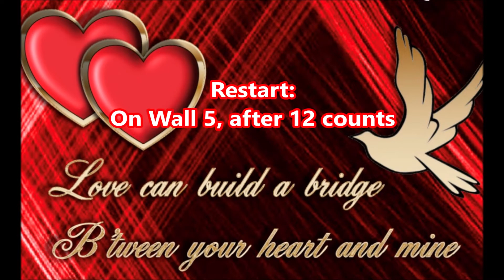Build a Bridge line dance (Dance & Teach)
Choreographer: Steve Rutter (UK) & Claire Rutter (UK) - September 2022